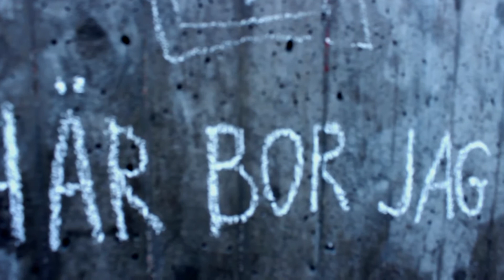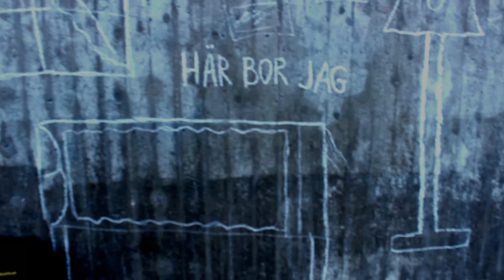Hemlös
En Dramadokumentär av Zaid Hashim om hemlöshet.